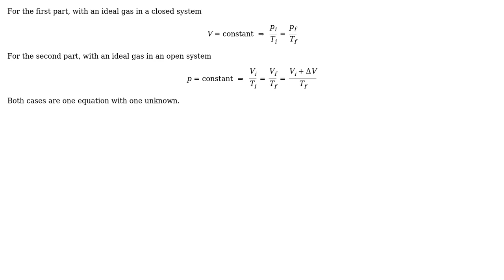Engineering: Classic Thermodynamics: Ideal gas question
With thanks & praise to God, and with thanks to the many people who have made this project possible! | Content (except music & images) licensed under CC BY-SA | Music | Images & others | With thanks to user Wasabi user Jeffrey J Weimer user Fahad and the Stack Exchange Network Trademarks are property of their respective owners. You are responsible for your own actions.